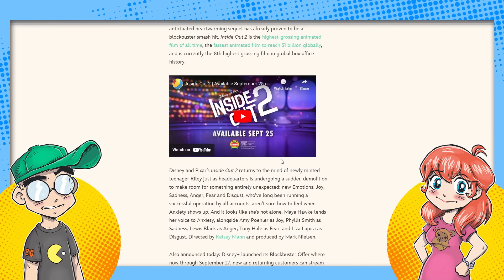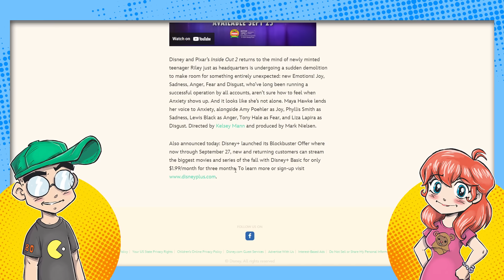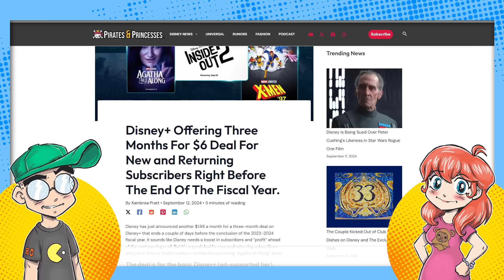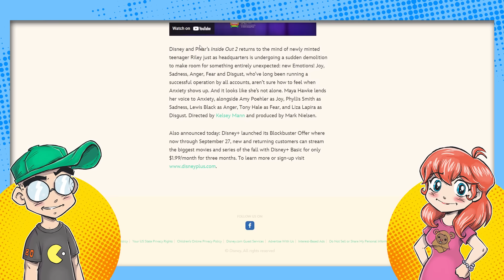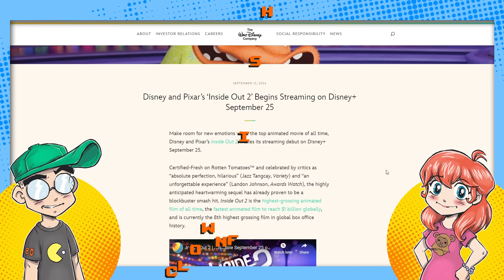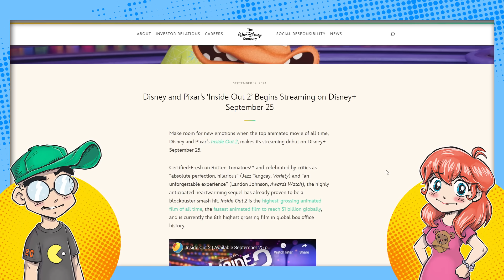Disney Plus FIRE SALE to Boost Disney's Q4 Numbers?!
How desperate is Disney right now? They're practically GIVING away Disney Plus for $1.99 from now until the end of their fiscal year. Yeah, this seems like a last-ditch effort to get those subscriber numbers up before the end of the quarter. Are a lot of people canceling?